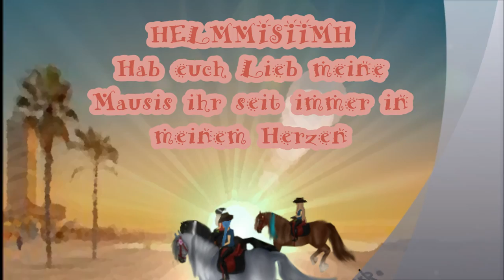StarStable I Club Treffen der Sword Dreamers I OakmountainsSisters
Ich Sonya bin grade bei meinem Vater und habe kein gutes Schneideprogramm :D Deswegen Movie Maker XD
Ich hoffe es gefällt euch trotzdem :D

MFG
~Sandy & Sonya~
RedMoon feat. Jonny Rose - Only Us [NCS Uplifting Release]